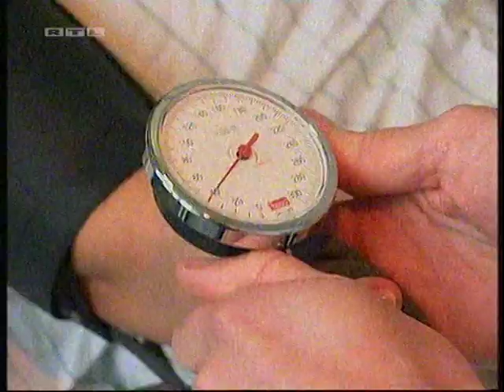Schwester Stefanie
Schwester Stefanie Franziskus Hospital RTL-Aktuell